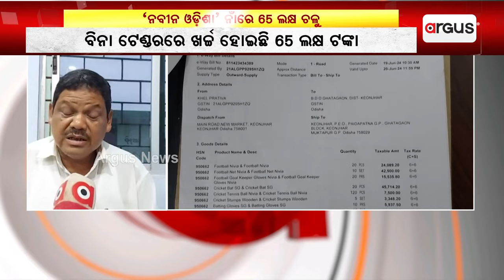ଆମ ଓଡିଶା ନବୀନ ଓଡିଶା ନାଁରେ ମହା ଘୋଟାଲା || BJD || Scam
ପୁଣି ସାମ୍ନାକୁ ଆସିଲା ବିଜେଡି ସରକାରରେ ହୋଇଥିବା ଆଉ ଏକ ମହାଦୁର୍ନୀତି । କେନ୍ଦୁଝର ଜିଲ୍ଲା ଘଟଗାଁ ବ୍ଲକରେ ଆମ ଓଡିଶା ନବୀନ ଓଡିଶା ଯୋଜନାରେ ମହା ଘୋଟାଲା ଅଭିଯୋଗ।